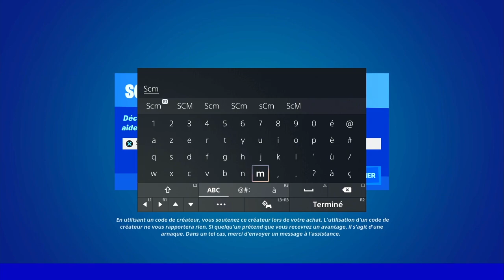ENTRER DANS LE SILLAGE AÉRIEN AVEC UNE BULLE MOBILE AU BULMOBILATOR FORTNITE, EMPLACEMENT SILLAGE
▬▬▬▬▬▬▬ • BIENVENUE 😍 • ▬▬▬▬▬▬▬

▬▬▬▬▬▬▬ • PARTENAIRES 💪 • ▬▬▬▬▬▬▬

👉StealthGamer:
"SOISCOOLMEC"
"STRIKESOISCOOL"

TikTok "SoisCoolMecYTB"
👻Snapchat "soiscoolmec"

.▬▬▬▬▬▬▬ • TOP DON 💰 • ▬▬▬▬▬▬▬

▬▬▬▬▬▬▬ • MUSIQUE OUTRO 🎵 • ▬▬▬▬▬▬▬